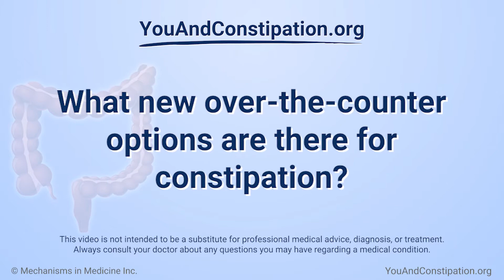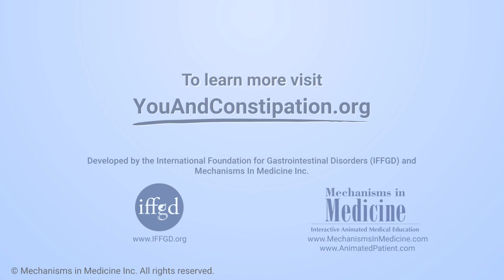What new over-the-counter options are there for constipation?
Dr. Jeanetta Frye and Dr. Satish Rao, experts on digestive system diseases and constipation, discuss the latest over-the-counter treatment options for occasional constipation. He reviews some of the traditional treatment approaches and then discusses new approaches including senna with magnesium, fruit-based compounds (kiwifruit, mango), fructooligosaccharides, newer fiber supplements and combination fiber supplements to relieve occasional constipation in adults.